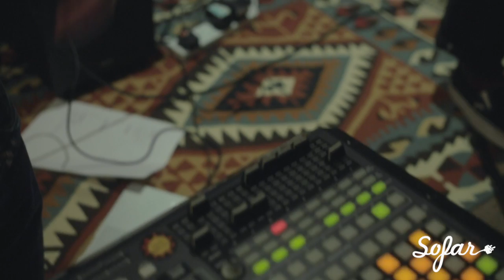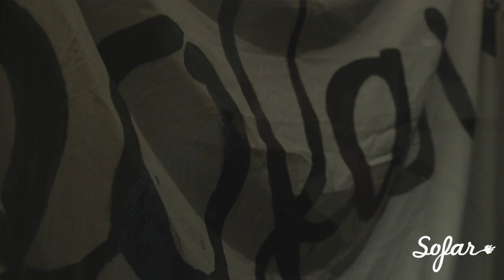Luke P Foster -Time Spent | Sofar Nottingham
Luke P Foster performing "Time Spent" at Sofar Nottingham on January 24th, 2017

Artist: Luke P Foster

Filmed & Edited by: Toby Curson

Audio by: Jake Sharpe & Will Toplis